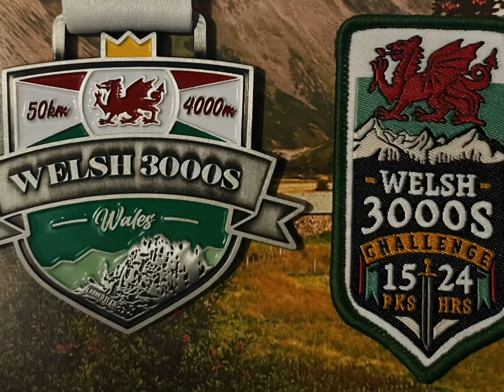Hiking the Welsh 3000s - 24hr Challenge Completed Solo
Welsh 3000s. 24 hours, 15 Peaks, 1 Challenge. 24th June 2023.

Driving to Snowdonia and dropping additional water, food and supplies at 2 designated checkpoints. Parking at Aber Falls car park, then commuting by public transport to Snowdon. A night stay at the hostel near snowdon. Setting off in the early hours and ending up back at the Aber falls car park.